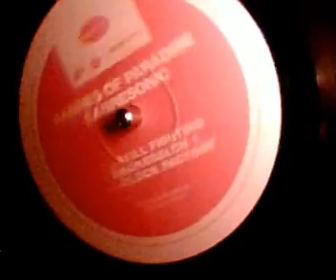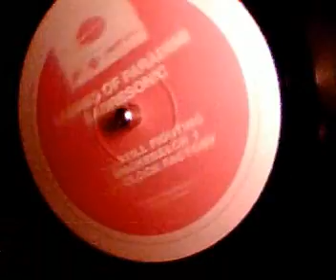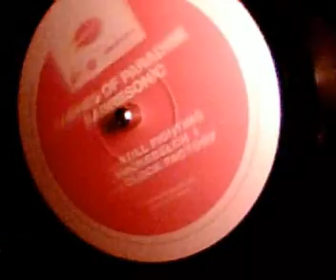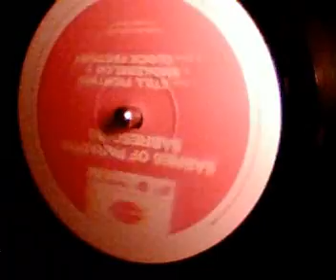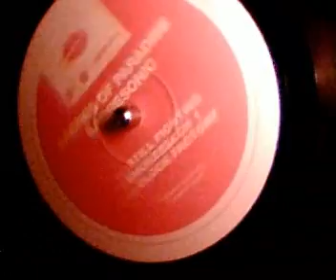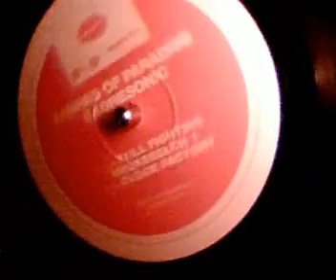Sabres Of Paradise - Clock Factory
Sabres Of Paradise - Clock Factory Andrew Weatherall, Jagz Kooner, Gary Burns